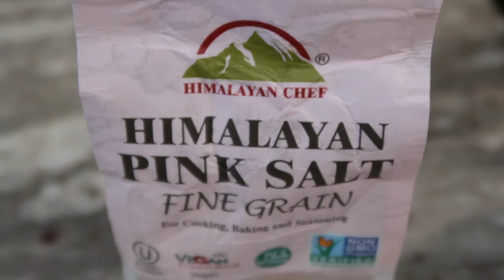QUICK AND EASY MIXED SEAFOOD | BUHAY AMERIKA | Vinz Leonardo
COOKING QUICK AND EASY MIXED SEAFOOD | Vinz Leonardo
(etong Great Value yung parang Bonus na brand sa Pinas) hehe.
BUHAY AMERIKA | FILIPINO LIFE IN AMERICA

If you have questions or suggestions, comment in my videos and I'll make a way to produce a content for you guys. (Or message me on Instagram, mas mabilis ako sumagot haha). Salamat sa mga nagsubscribe na :) Orayttt.